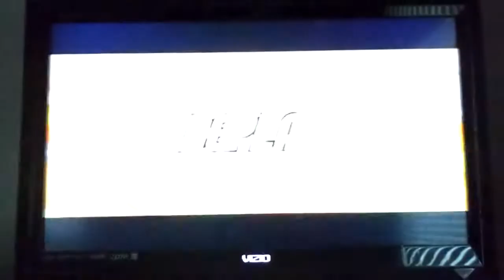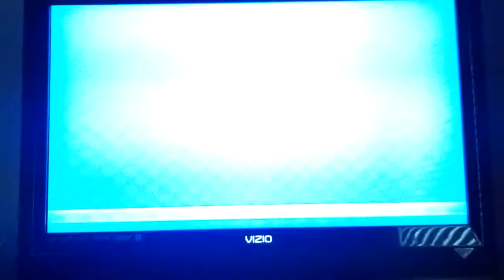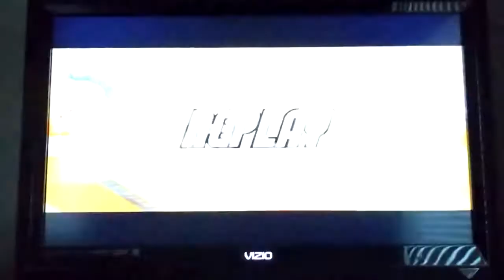Mario Super Sluggers Wario Muscles (P1) VS. DK Wilds (CPU) in Bowser's Castle (1st Part)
This is a video of the First Part of Wario VS Donkey Kong in Bowser's Castle for Mario Super Sluggers.